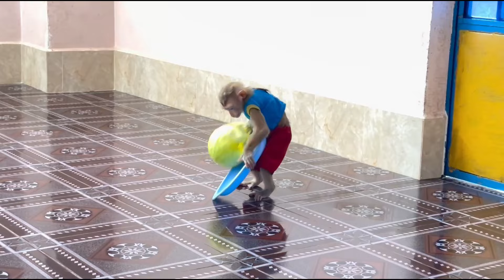4 Siblings Sit Hugging Each Other In LINE Very Obediently Waiting Mom To Prepare Dessert Treat ,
4 Siblings Sit Hugging Each Other In LINE Very Obediently Waiting Mom To Prepare Dessert Treat ,